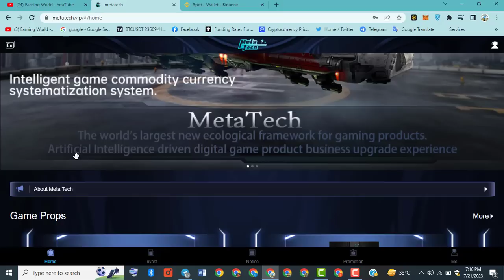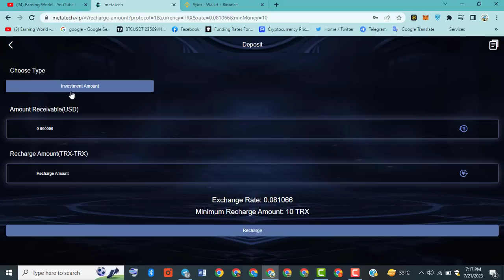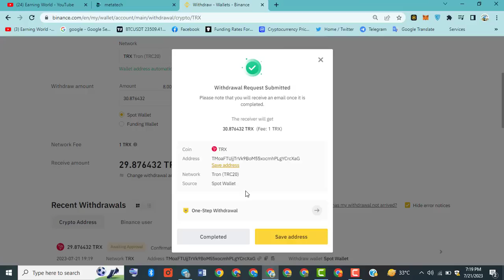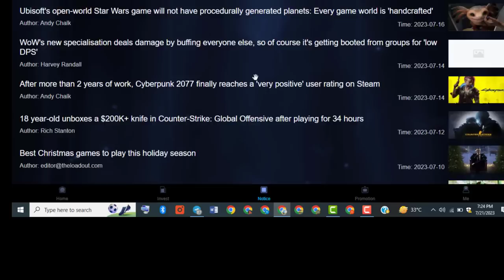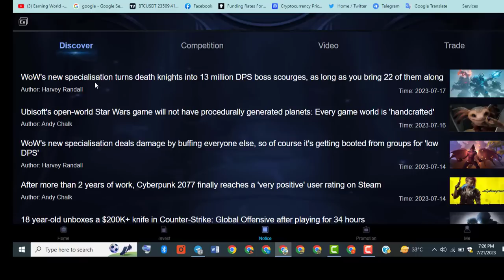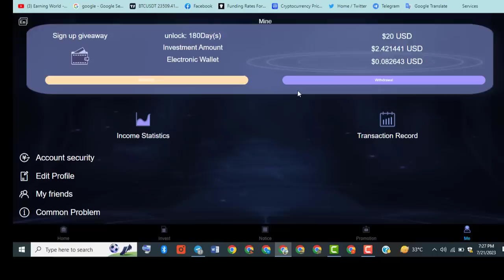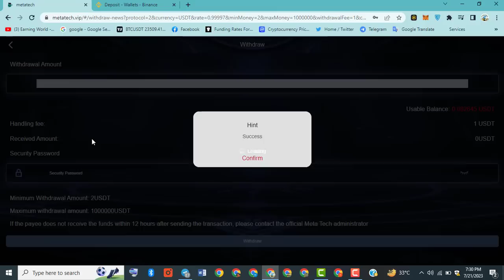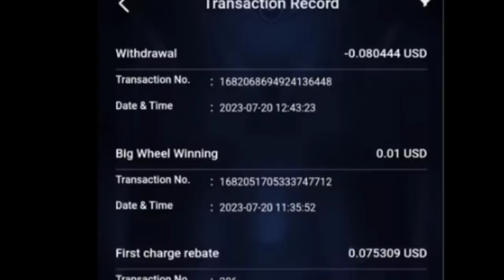MetaTech Review | Sign up to give 20USDT | The Best Long Term Money Making Plan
In THIS VIDEO I WILL SHARE NEWS AND UPDATE ABOUT MetaTech . ALL INFORMATION IS MY PERSONAL EXPERIENCE AND YOU CAN CONRADICT FROM IT.

🌟 Invite new team members to join Metatech, D1 D2 D3 D4 D5 can get up to 18% commission.
D1🔹Team partner: earn 8% investment commission 😎《$1000*8%=$80》
D2🔹Team partner: Earn 4% investment commission 🤩《$1000*4%=$40》
D3🔹Team partner: earn 3% investment commission 🤩《$1000*3%=$30》
D4🔹Team partner: Earn 2% investment commission 😎《$1000*2%=$20》
D5🔹Team partner: Earn 1% investment commission 🤩《$1000*1%=$10》
Cumulative 2-499USD daily minimum profit 2.6%-2.8%
Cumulative 500-4999 daily minimum profit 3%-3.3%
Cumulative 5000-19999USD daily minimum profit 4%-4.5%
Cumulative 20,000-49,999USD daily minimum profit 5%-5.5%
Cumulative 50,000-99,999USD Daily minimum profit 6%-7%
The daily minimum profit of more than 100,000 USD is 7.5-8.5%
To Get $4100+ Sign up Bonus & 20% on Bitget:
► SIGNUP TO BITGET 👈 ($5,000 Bonus)
🔥 No KYC + Copy Trading + Low Fees 🔥

Thank's for Watching!